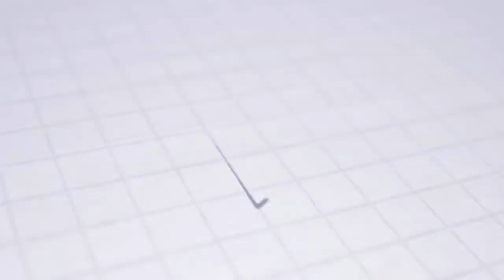NIKÉ LIGA | Highlights | AS Trenčín - MFK Dukla Banská Bystrica 1:0 (0:0)